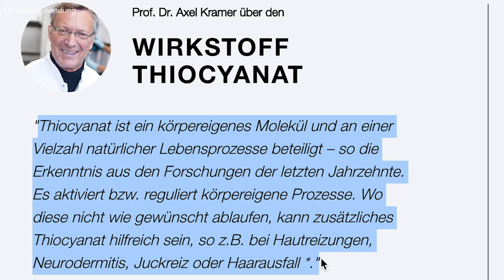6 einfache TIPPS für STARKE HAARE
Hey,
gerade wenn die Haare dünner werden oder langsam ausfallen, überlegt man sich oft: "Wie bekomme ich starke Haare?" bzw. "Wie bekomme ich gesunde Haare?" Diese Fragen zu stellen ist völlig normal und verständlich. In meinem neuen Video teile ich 6 einfache Tipps mit euch, die helfen können, eure Haare zu stärken und gesund zu erhalten. Diese Tipps erfordern wirklich nicht viel Aufwand und lassen sich leicht in eure tägliche Pflegeroutine integrieren.
Von der richtigen Ernährung über die Wahl der richtigen Haarpflegeprodukte bis hin zu Pflegegewohnheiten, die eure Haare unterstützen – ich decke alles ab, was ihr wissen müsst, um eure Haare in Topform zu halten.
Ich freue mich darauf, euch meine Tipps zu zeigen, und bin gespannt auf eure Rückmeldungen in den Kommentaren. Teilt das Video gerne mit Freunden, die ebenfalls an gesunden und starken Haaren interessiert sind!
Peace,
DK